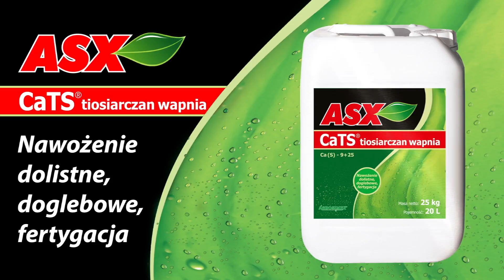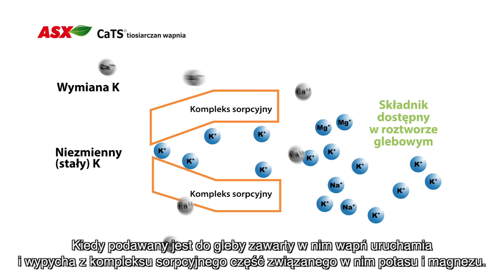Tiosiarczan wapnia- ASX CaTS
Płynny nawóz będący połączeniem siarki i wapnia w formie tiosiarcznu.Taka forma zapewnia doskonałą skuteczność nawożenia a podany doglebowo staje się kondycjonerem gleby stymulującym pobieranie innych składników pokarmowych. Reguluje przemiany azotu w glebie.